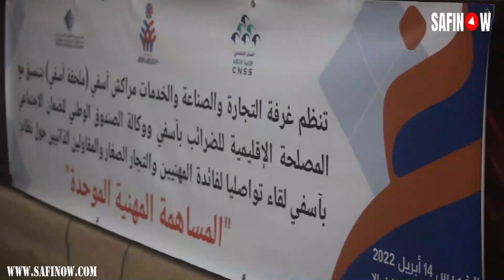غرفة التجارة والصناعة والخدمات بجهة مراكش أسفي تنظم لقاء تواصليا لفائدة المهنية والتجار للصغار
تابعنا على الفايسبوك
غرفة التجارة والصناعة والخدمات بجهة مراكش أسفي تنظم لقاء تواصليا لفائدة المهنية والتجار للصغار بعنوان المساهمة المهنية الموحدة